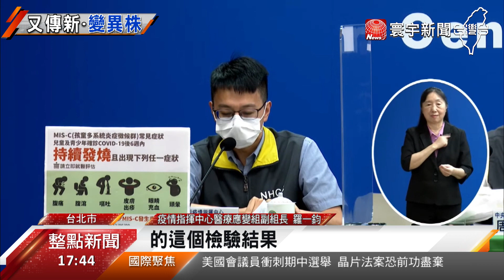英國出現OmicronBA.5！莫德納推次世代疫苗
國內疫情不斷延燒，現在又傳出新一代的Omicron BA.5變異株，在國外開始崛起，更在英國以10倍的速度增長。為了對抗不斷變異的病毒，莫德納公司宣布，研發出次世代疫苗，中和抗體可以整整提升8倍，但台灣什麼時候買得到？指揮中心表示，還要等研究成果出爐，才能做後續評估。